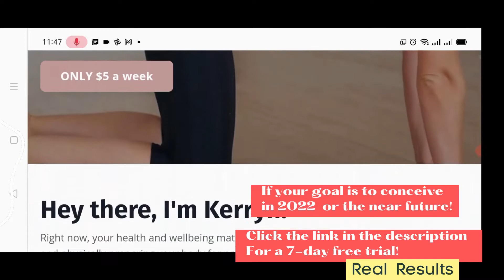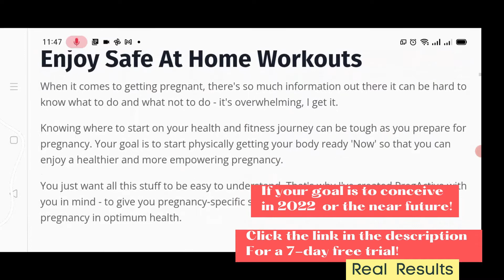How Long Sperm Takes to Reach the Egg: For curious learners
A Simple Explanation Revealing How Long Sperm Takes to Reach the Egg

In this video, you will find out exactly how much time or how long a sperm takes to reach the egg after having intercourse.

How long does it take for sperm to reach the egg and get pregnant?
What are the first signs when sperm meets with an egg?
How long to let sperm sit to get pregnant?
How to make sure sperm reaches the egg?